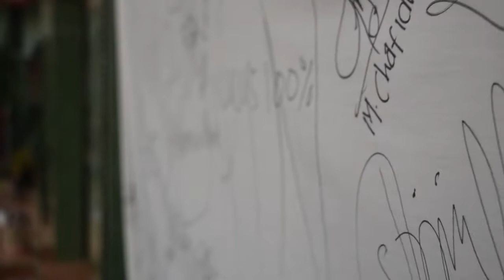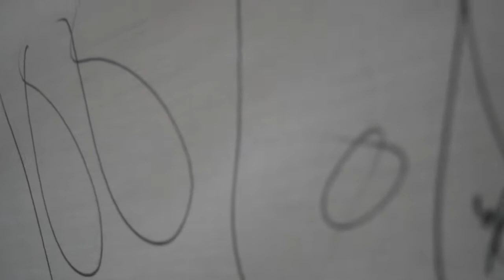Detik Detik Pengumuman Kelulusan SMK 2018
"Berusaha Untuk Meraih Hasil"
Karena hasil tidak menghianati usaha !! Terus Semangat Semangat !!